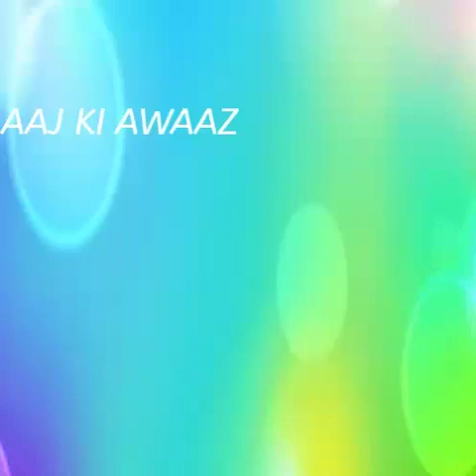Important 5 instructions to all division cop Bhaskar rao orders to bcp about vehicles checking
AAJ KI AWAAZ Youtube channel
Additional 5 instructions from commissioner of bangalore City police
Bhaskar Rao